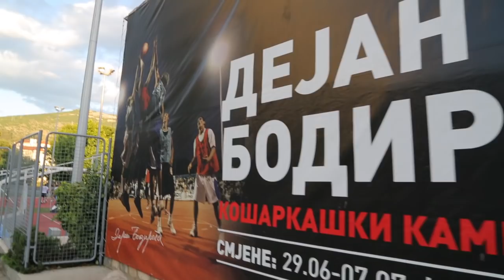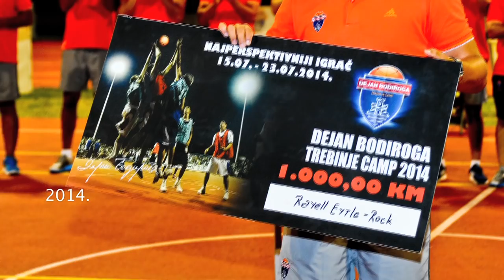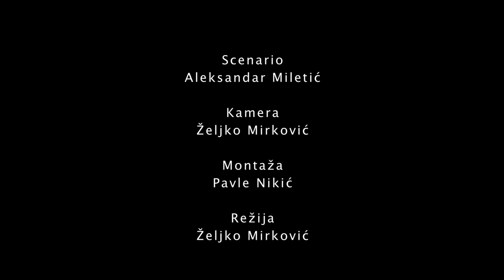Dejan Bodiroga basketball camp watch the whole movie at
Dejan Bodiroga basketball camp- 10 years anniversary